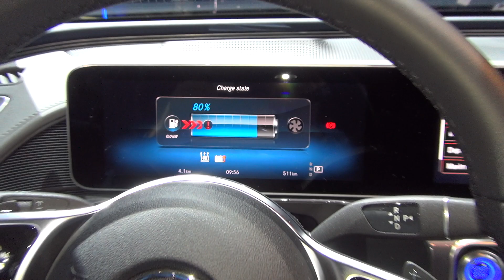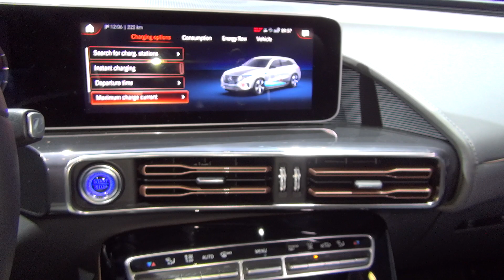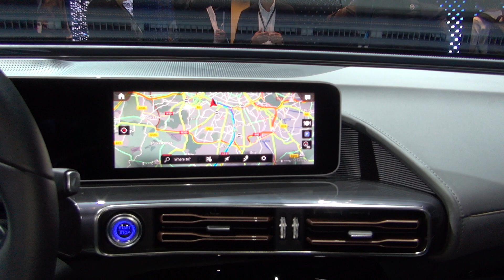Mercedes-Benz EQC 400 4MATIC Exterior and Interior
2019 Mercedes-Benz EQC 400 4MATIC car seen from outside and inside. The vehicle has electric motor. Power 300 kW. Torque 765 Nm. Autonomy more than 450 km. Top speed 180 km/h. Electricity consumption is 22.2 kWh/100 km. Carbon dioxide emissions of 0 g/km.